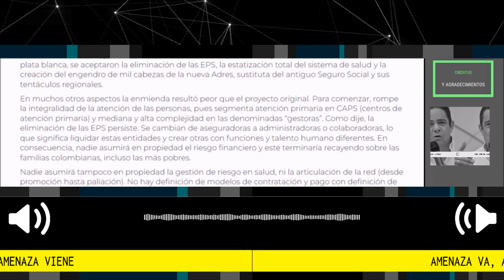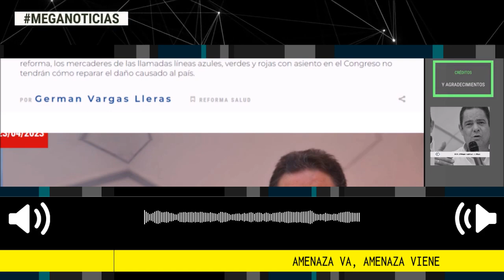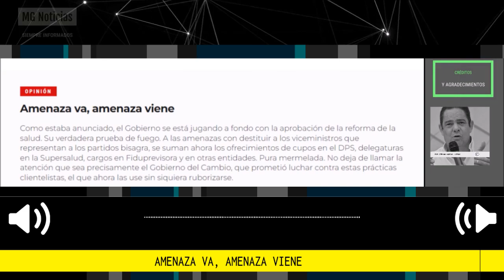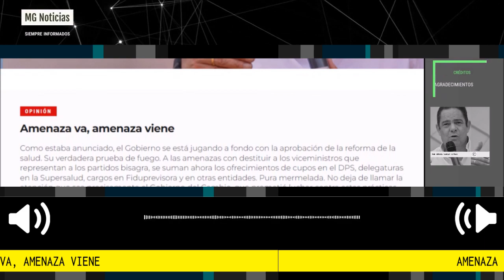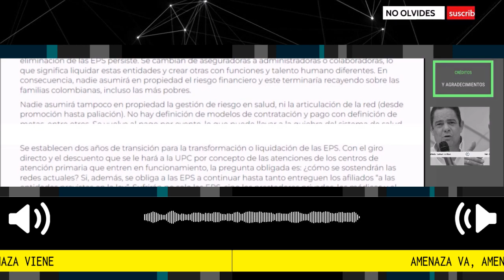AMENAZA VA, AMENAZA VIENE 🔴 Por Germán Vargas Lleras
Como estaba anunciado, el Gobierno se está jugando a fondo con la aprobación de la reforma de la salud. Su verdadera prueba de fuego. A las amenazas con destituir a los viceministros que representan a los partidos bisagra, se suman ahora los ofrecimientos de cupos en el DPS, delegaturas en la Supersalud, cargos en Fiduprevisora y en otras entidades. Pura mermelada. No deja de llamar la atención que sea precisamente el Gobierno del Cambio, que prometió luchar contra estas prácticas clientelistas, el que ahora las use sin siquiera ruborizarse.